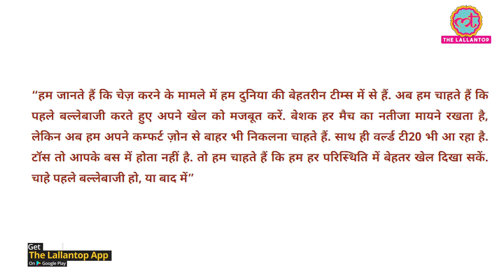Toss जीतकर भी कहां पिछड़ रहे Virat Kohli । India Australia T20 । World T20 2021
Team India is playing Australia down under. After losing odi series by 1-2, team has bounced back in t20 series and won first odi. In second odi virat kohliwon the toss and elect to field first. This decision raises many question on the mindset of team management. Virat kohli is continuously choosing to chase after winning toss in t20s. keeping the world t20 in mind, this fact may hurt india that they haven’t bat first in enough games. Know more about this fact in this video.